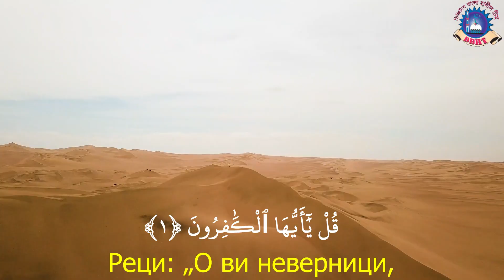Kafirun,الكافرون,српски Куран,Serbian Quran,Quran translation in Serbian,translation o Quran Serbian